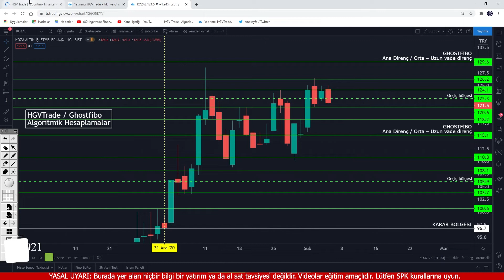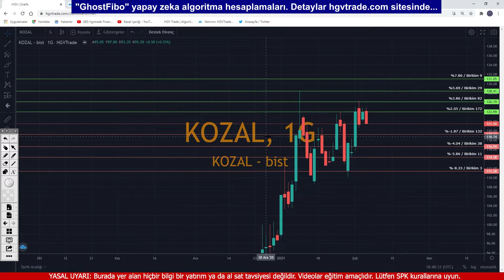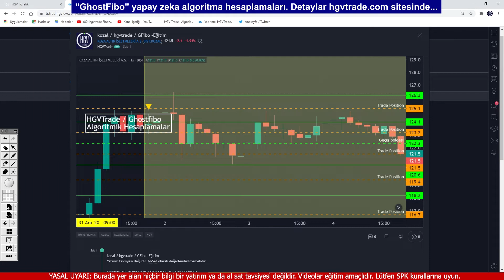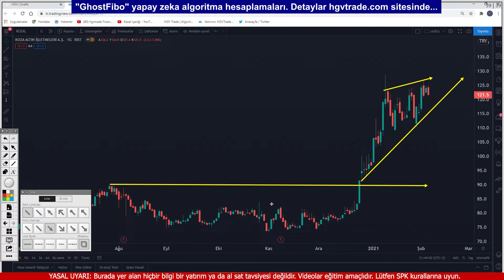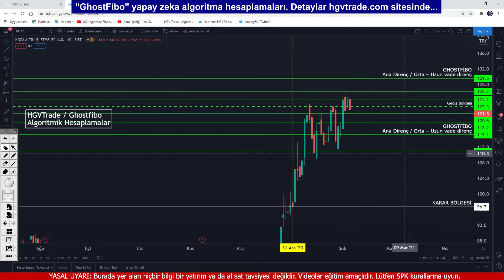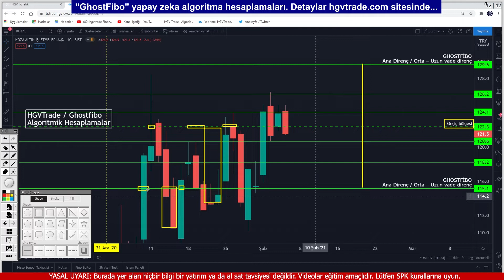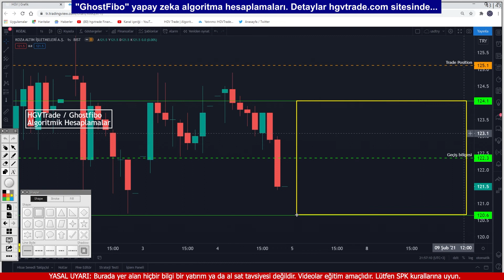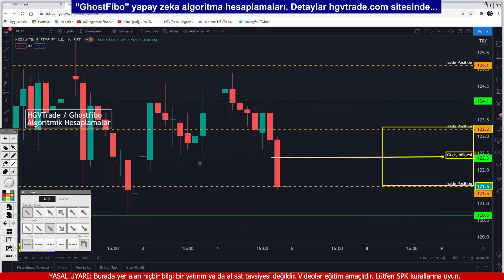kozal hisse analiz, Borsa , hgvtrade Ghostfibo Analiz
Her an haberdar olmak isteyenler.